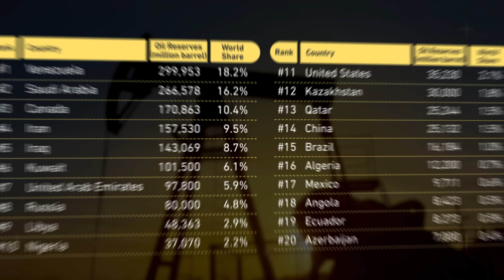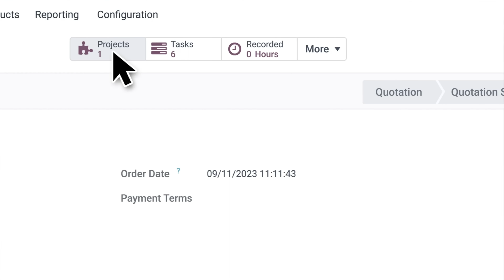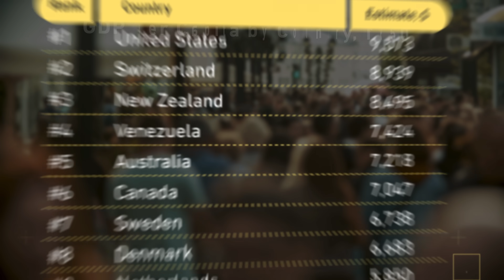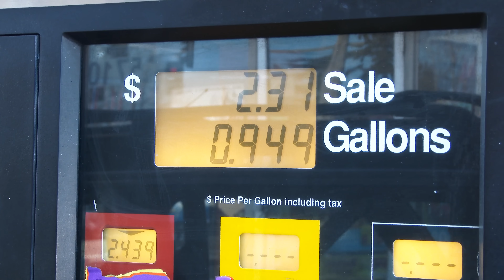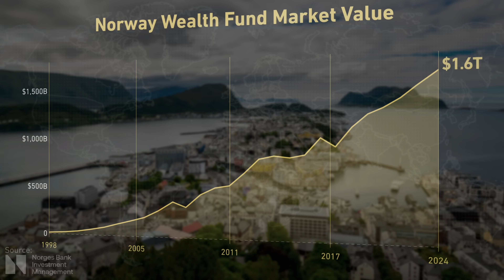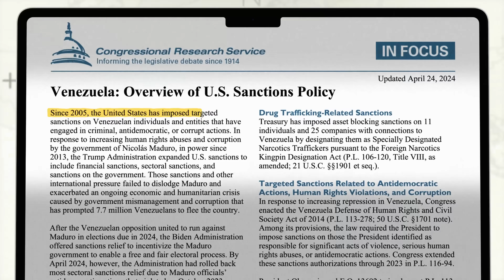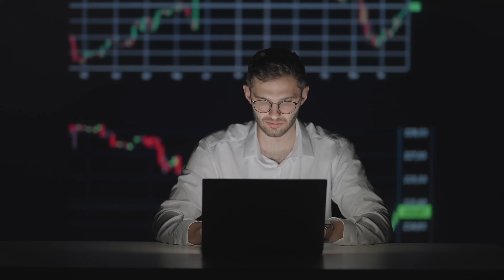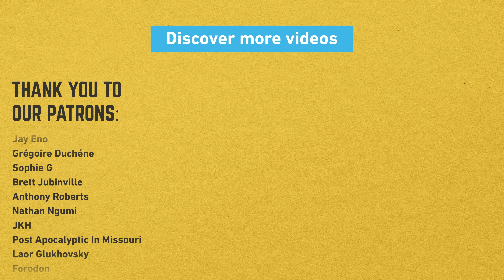How Venezuela's Economy Became a Disaster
Get a free 14-day trial of Odoo’s all-in-one business solution and see how it can make your life easier!

Venezuela, a nation blessed with the largest oil reserves in the world, has shockingly transformed from a potential powerhouse to an economic disaster. In this video, we dive into the mismanagement that led to a collapse so severe that international agencies stopped tracking it. Explore how internal failures and external pressures pushed this once-promising country to the brink, and whether there's any chance left for a recovery.

Epic Economics @EconomicsIsEpic
Context Matters @Context.Matters

👑 ROYALTY CLASS 👑
Juan Benet

UPPER CLASS
Valkmit, Randall, Charles Youngs, Jeromy Johnson